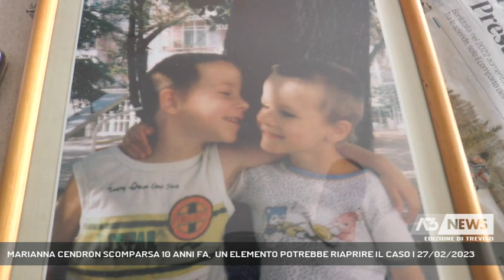MARIANNA CENDRON SCOMPARSA 10 ANNI FA, UN ELEMENTO POTREBBE RIAPRIRE IL CASO | 27/02/2023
A3 NEWS Treviso 27/02/2023 - PAESE - Il caso di Marianna Cendron, svanita nel nulla 10 anni fa. Ora una pista nuova potrebbe portare a far riaprire il caso.  || "Ci sono alcuni elementi sui quali sto lavorando che mi portano a ritenere che ci sia un elemento sopratutto trascurato spiega l'avvocato Stefano Tigani, legale della famiglia Cendron - e dal quale si può aprire una nuova pista" Un elemento sul quale si sta indagando da tempo, un elemento che presto potrebbe portare ad una svolta il caso di Marianna Cendron la 18 enne scomparsa nel nulla esattamente 10 anni fa. Il procedimento formalmente è stato archiviato, ma l'avvocato è ottimista. Non appena le indagini lo consentiranno, indicheremo al Procuratore un nuovo punto di partenza Il 27 febbraio del 2013 Marianna dopo essere uscito da lavoro, è svanita. Le indagini, le ricerche, non avevano portato a nulla. Il suo corpo non è mai stato trovato. Da allora mamma Emilia e papà Pierfrancesco non si sono mai arresi. "aspetto ogni giorni che possa suonare il campanello di casa, dice papà Pierfrancesco, noi non ci siamo mai arresto e la stiamo aspettando".I genitori hanno scritto una lettera e si sono rivolti proprio a lei, a Marianna. Le parole della mamma Emilia"Marianna noi siamo qui, qualsiasi cosa sia successo, siamo pronti a ripartire, a ricostruire, ti vogliamo bene". - Intervistati Avv. STEFANO TIGANI - Legale famiglia Cendron (al telefono), PIERFRANCESCO CENDRON (papà Marianna Cendron), EMILIA MICHIELIN (mamma Marianna Cendron) (Servizio di Daniela Sitzia) - Segui Antenna Tre anche sul digitale terrestre! Visita il sito